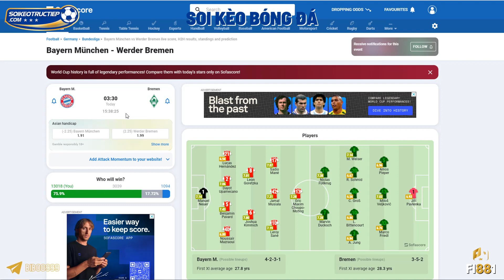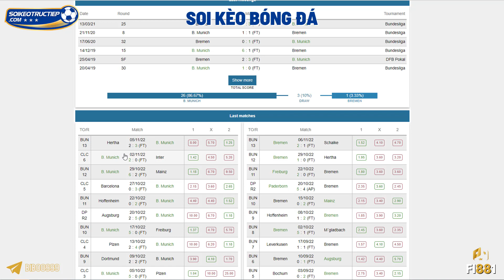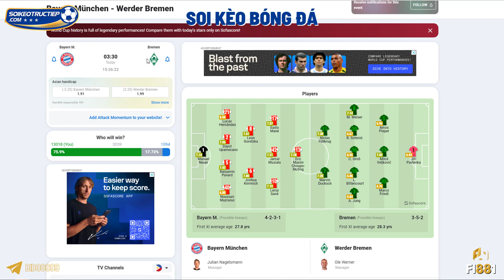Soi kèo Bayern Munich vs Werder Bremen lúc 2h30 ngày 9/11 | Soi kèo bóng đá Đức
👉 Bài viết nhận định, soi kèo mới nhất: 👉SOIKEOTRUCTIEP.C🎱M👈
Soi kèo Bayern Munich vs Werder Bremen, 02h30 ngày 9/11 – VĐQG Đức. Dự đoán, phân tích tỷ lệ kèo châu Âu, châu Á trận Bayern Munich vs Werder Bremen từ các chuyên gia hàng đầu.